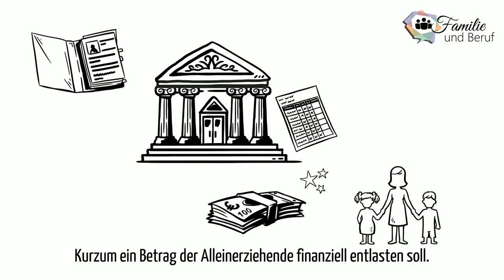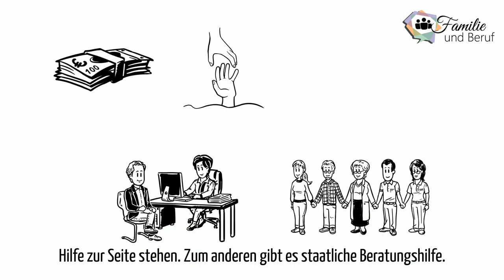Familie und Beruf, Kind und Familie, Alleinerziehende - Teil 2